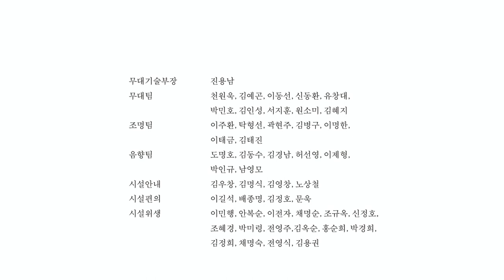[없는 극장] 전시영상 2. 기록용 영상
오디오 트립(Audio Trip) 에 따라
관객 동선을 담은 [없는 극장]  기록용 영상입니다.
목소리 배우: 김미수, 박수범, 박지아, 윤상화, 이지혜, 최희진
출연: 신태욱, 조유진

00:23 아르코예술극장 1층 메인로비
           오디오트립: [1-1] 김수근과 가이드 (김수근: 윤상화 배우님, 가이드: 박지아 배우님)
00:55 오디오트립:  * 반전된 캐노피
02:07 오디오트립: [1-2] 아포토시스 (팬: 박지아 배우님, 배우: 김미수 배우님)
03:06 오디오트립: [1-3] 없는 사람 A (이지혜 배우님)
03:35 오디오트립: [1-4] 자기분열1,2 (김미수 배우님)

03:47 아르코예술극장 2층 계단
           오디오트립: [2-1] 없는 사람 B (최희진 배우님)
04:23 오디오트립: [2-2] 러브송 (박수범 소리꾼)
04:50 오디오트립: [2-3] 커튼콜
05:00 아르코예술극장 2층 창문
           오디오트립: [2-4] 새를 기르는 법(FOR MY ANGEL)2 (비둘: 최희진 배우님, 인간: 이지혜 배우님)
06:30 아르코예술극장 2층 사무실 앞
           오디오트립: [2-5] 없는 사람 C (박지아 배우님)

07:06 아르코예술극장 지하연습실
           오디오트립: 지하연습실 들어갈 때 (윤상화 배우님)
07:24 오디오트립: [B1-1] 새를 봤던 사람 (박지아 배우님)
08:06 오디오트립: [B1-2] 작가 머신 (최희진 배우님)
08:55 오디오트립: 히든 트랙 (윤상화 배우님)

10:57 크레딧